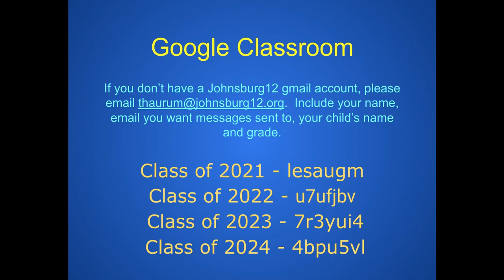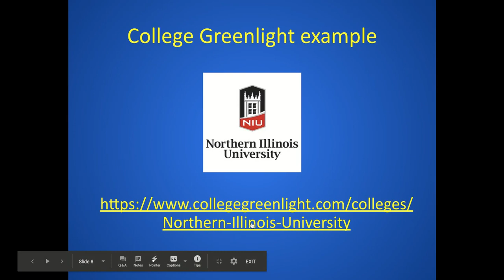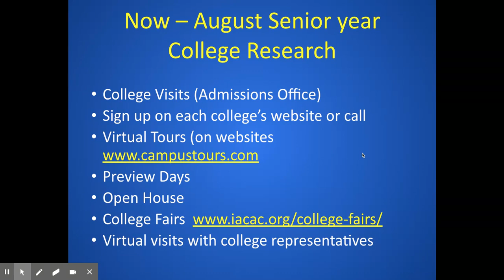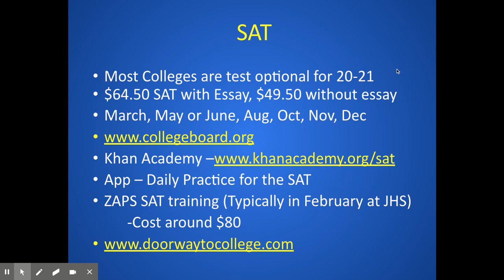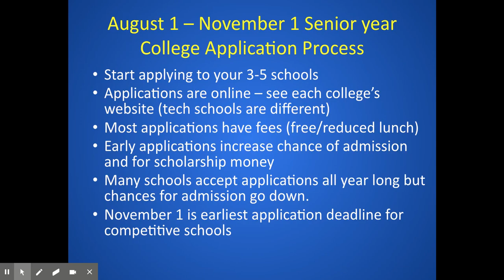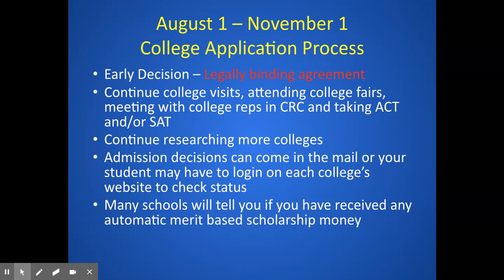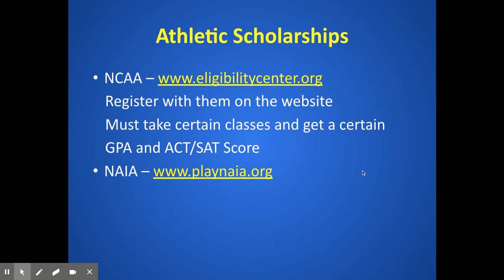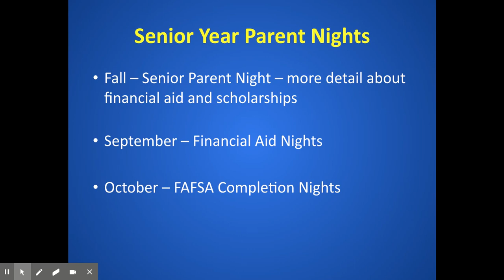Junior Parent Night presentation Fall 2020 1